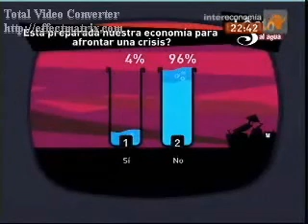El Gato al Agua 22-01-2008: Entrevista a Rosa Díez (vídeo 1)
Antonio Jiménez y los contertulios (José Luis Balbás, Esther Jaén, Carlos Dávila y Carmen Tomás) entrevistan a Rosa Díez, líder de UPD